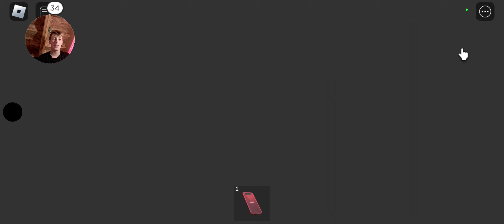Roblox Greenville Update fall, junkyard and ETC.